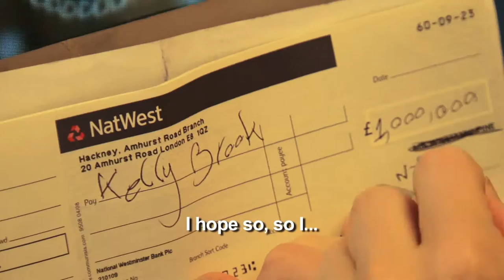VICE Nimrod in Cannes Film Festival (3 parts)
Directed and filmed by William Pine